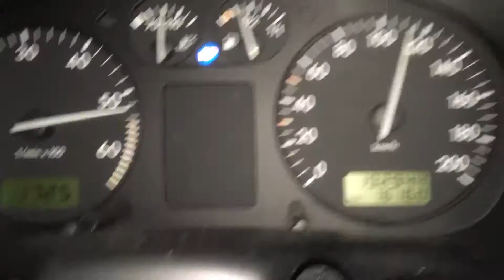Volkswagen Polo 6n 1.4 Mpi acceleration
Volkswagen Polo 6n1 1.4 Mpi 44kw 1997, stock acceleration. Really slow 😄😄